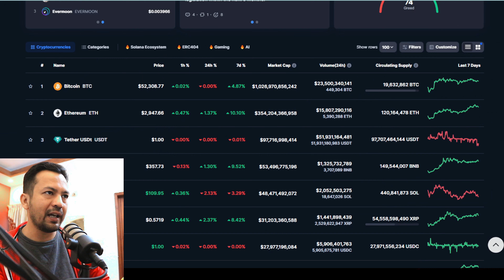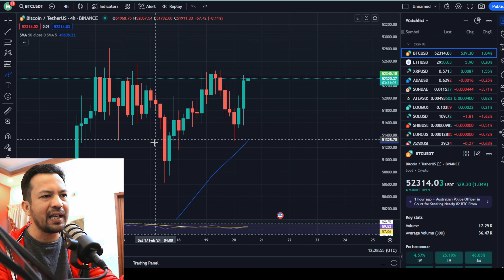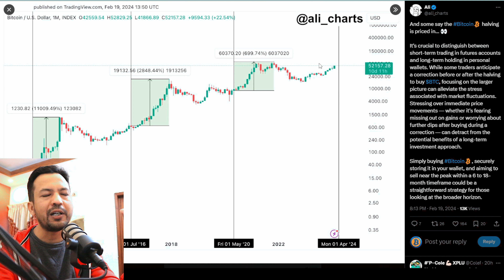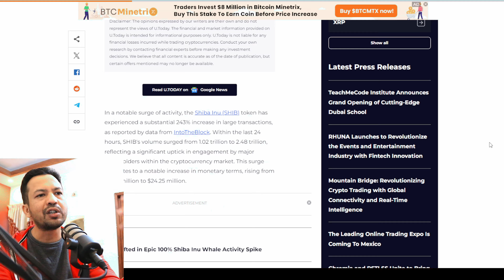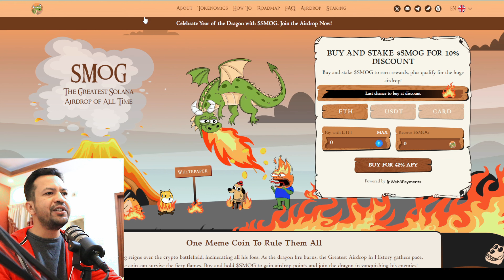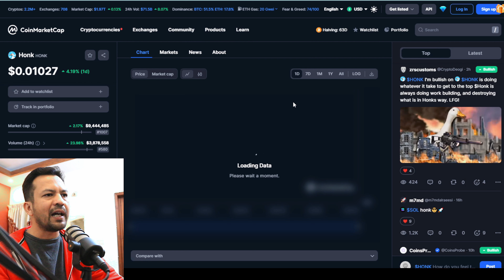BONK COIN, SHIBA INU, PEPE, MYRO, SMOG, PONKE, HONK TOP 7 MEMECOINS OF 2024 | BITCOIN NEWS TODAY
🔥 BONK, SHIB, PEPE, MYRO, SMOG, PONKE, HONK TOP MEMECOINS OF 2024
Is it Possible to Burn 150 Trillion Shiba inu Coin News
Can Shiba Inu Reach $1?
Doge coin price prediction
shiba inu price prediction in 2024
2024 shiba inu price prediction
Bitcoin news today
Can Shiba Inu Coin Make You A Millionaire?
Myro coin price prediction

crypto news
crypto news hindi
crypto update
Shiba inu $1 price prediction today
Will Shiba Inu reach 1 cent by 2025
meme coin
shib coin
bonk coin
bonk coin price
bonk coin update
bonk coin price prediction
bonk coin meme
bonk coin chart
bonk coin twitter
bonk coin analysis
bonk coin all time high
bonk crypto
bonk coin news
bonk coinmarketcap
bonk,bonk coin solana
bonk coin news today
bonk token
bonk memecoin
bonk coin live
how to buy bonk inu
bonk memecoin news today
bitcoin news today hindi
bob coin latest news
crypto
crypto news
crypto news hindi
crypto update
future of shiba inu coin
shiba inu coin news today in hindi
shiba inu news update
shiba inu update today
sui price prediction
binance
binance me shiba inu kaise buy kare
bitcoin cat
bitcoin etf
bitcoin etf news today
bitcoin in hindi
bitcoin latest news in hindi
bitcoin me invest kaise kare in hindi
bitcoin news
bitcoin news today
bob token price prediction
bonk price prediction
btc crash coming
btc etf
buck coin
celia coin price
coin
coin kaise kharide
coindcx withdrawal
coingecko
constitutiondao (people)
coq inu crypto
crypto hindi
crypto influencers
crypto jargon
crypto market
crypto mining
crypto news today hindi latest
shiba inu coin live stream
wazirx me shiba inu kaise buy kare
which crypto coin is best for investment
winklink coin price prediction
xai coin
xai coin buy kaise kare
Top 10 MEME Coins 2024
top meme coins in crypto
top meme coins to invest in 2022
best meme coin to invest in 2022
on top meme
top performing meme coins
top trending meme coins
top meme coin list
best meme coin for long term
best meme coins for long term investment
top meme coins may 2023
most popular meme coins
are meme coins worth it
top meme coins now
best meme coin right now
how many meme coins are there
top meme coin of 2023
top meme coins on binance
best meme coin on presale
best meme coin presale 2023